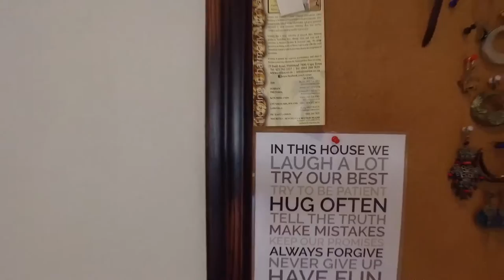3 Bedroom House for sale in Kwazulu Natal | Durban | Westville | 10 Glen No | T1042041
3 Bedroom House in Westville, 10 glen nor gardens, 59 norfolk terrace, Located in the heart of Westville, this town-house offers space, convenience and security! A stunnin